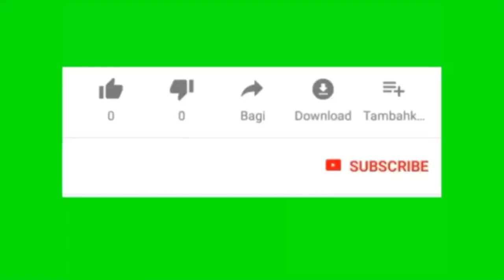part 2 . tutorial pukulan marasuk dan naik terbang/gendang ..!!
terbang
gendang
rabbana
sholawatan
dengan chanel memet waluh tv